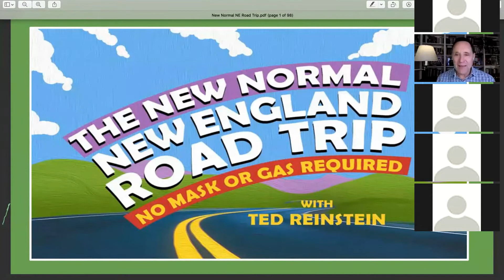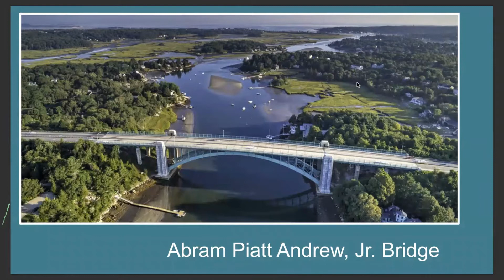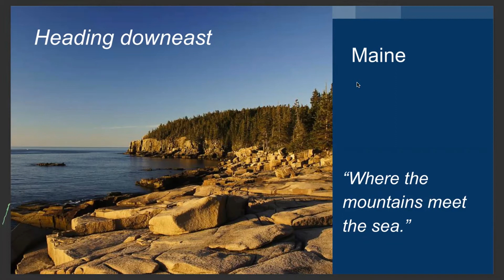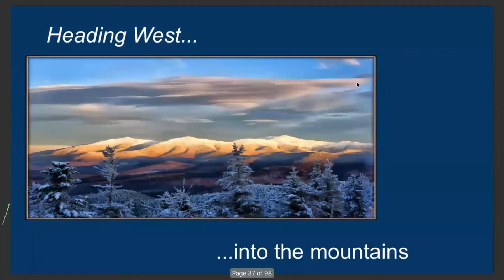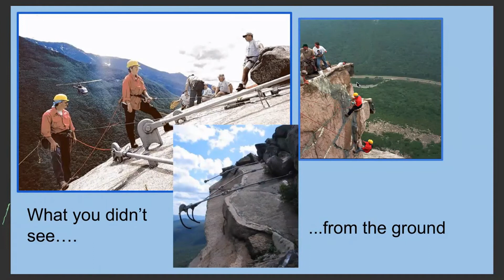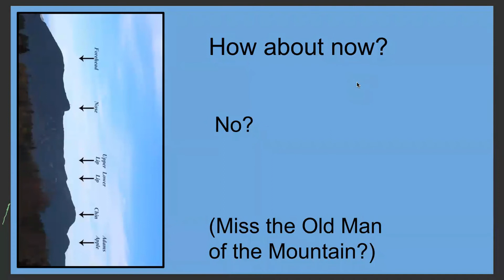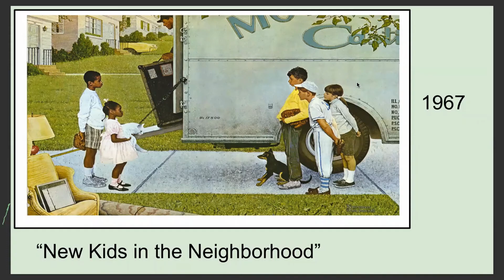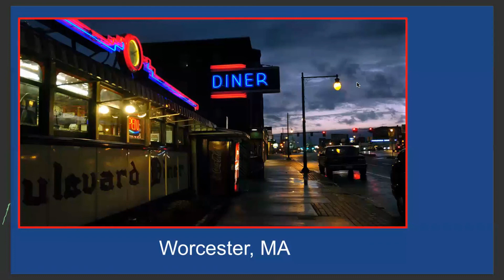Ted Reinstein program